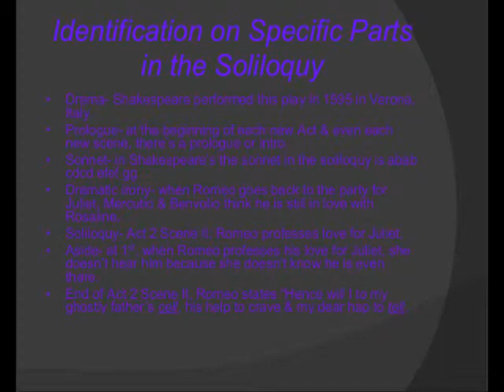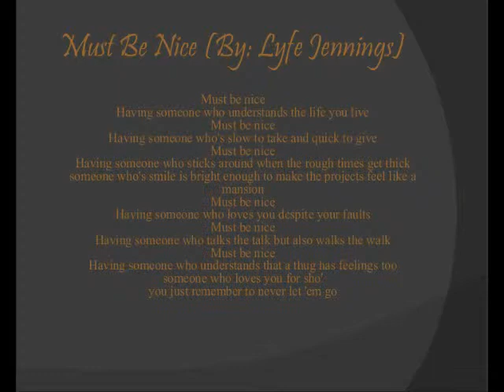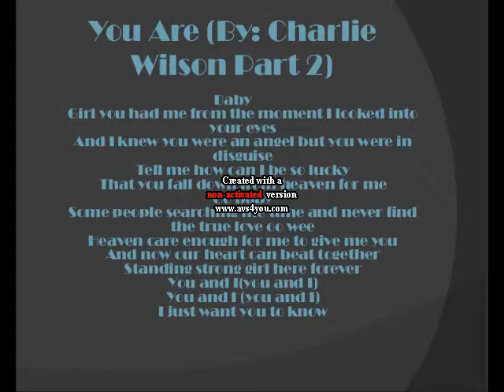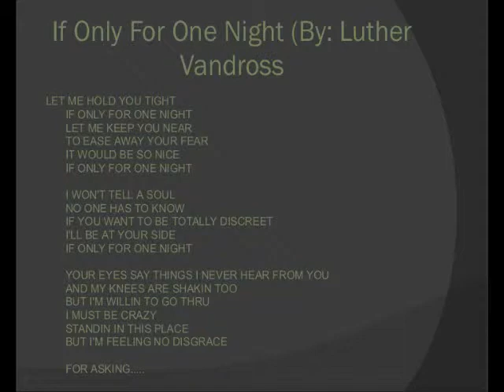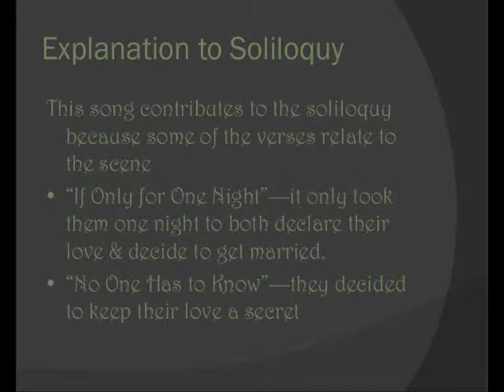Romeo and Juliet Ms. Mc.Laurin Pd:1B Vernon D.